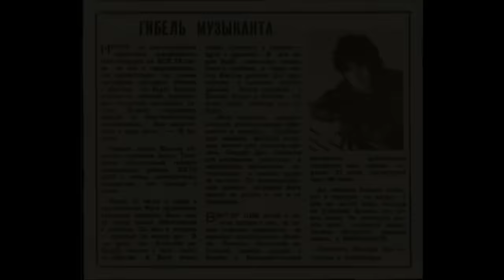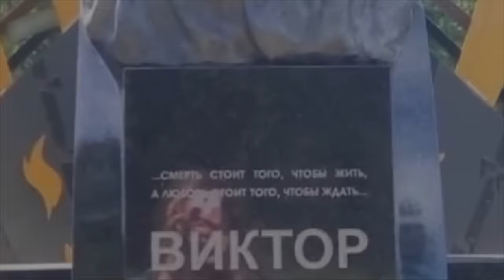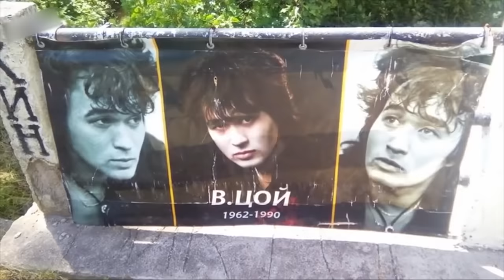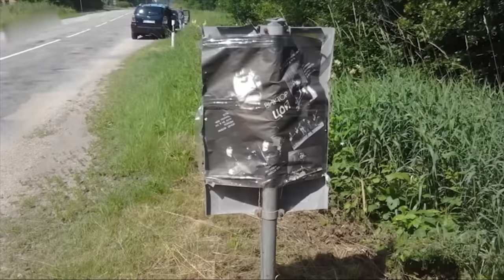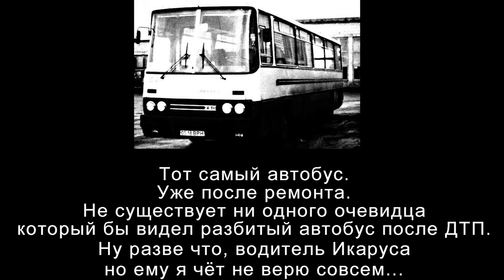Как убивaли Витю 1990г